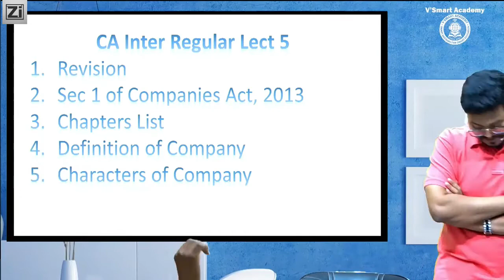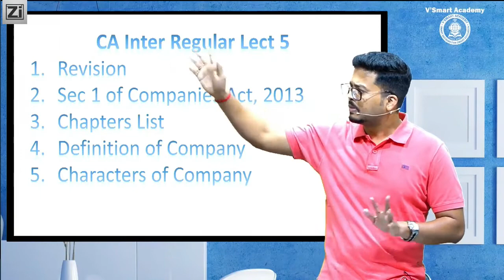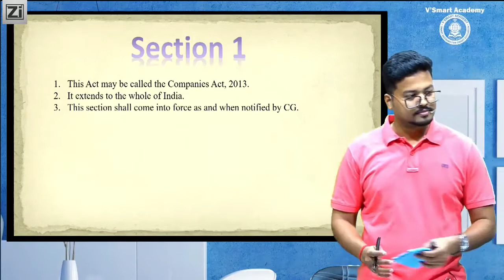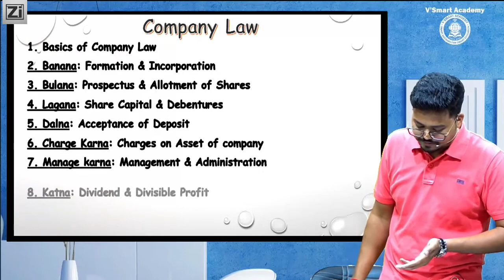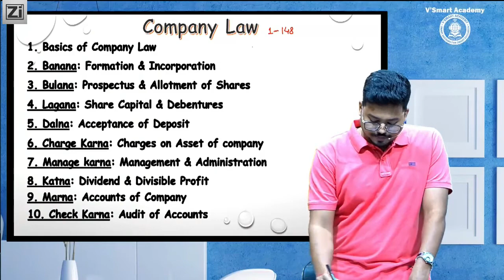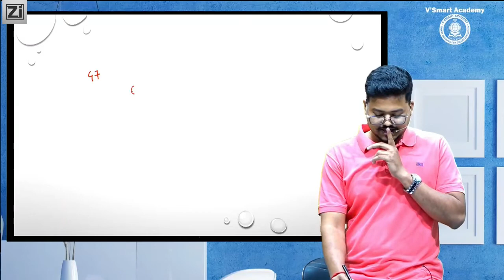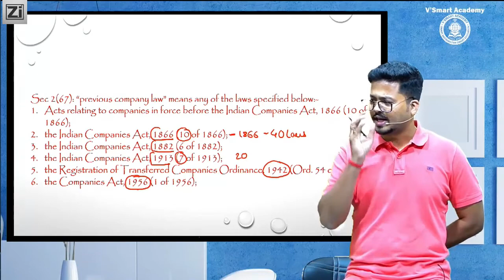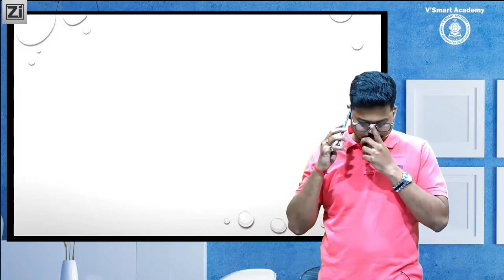Demo 05 LAW VIDEO LECTURE CA INTER Nov 2020 Exam | New Recording Regular | CA DARSHAN KHARE